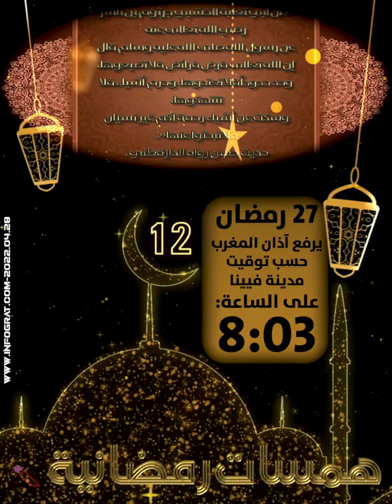همسات رمضانية 2022 من النمسا IG ميـديـا 27 من رمضان، يرفع آذان المغرب حسب توقيت فيينا الساعة 8:03